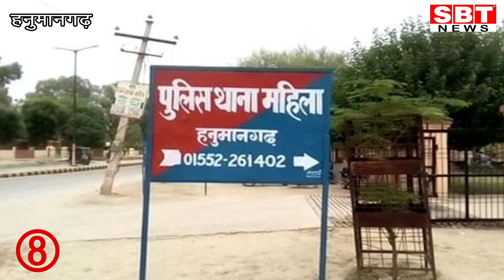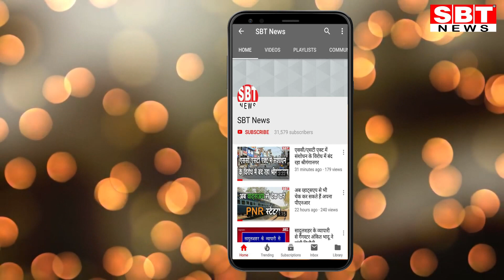25 सितम्बर : श्रीगंगानगर- हनुमानगढ़ की टॉप-10 फटाफट खबरें